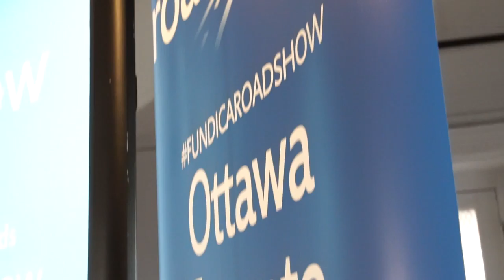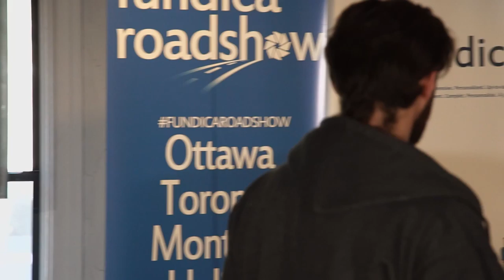Notman House - Montreal Highlights